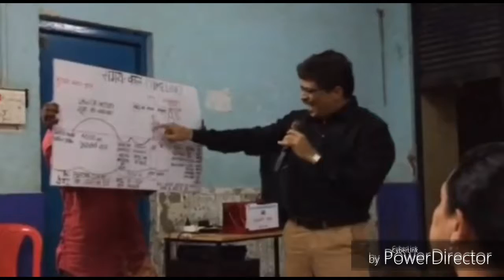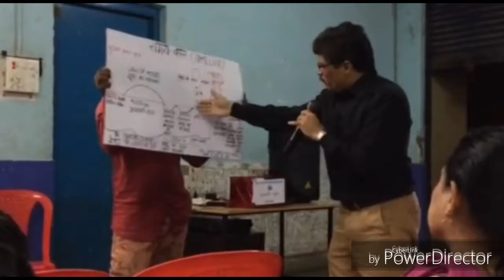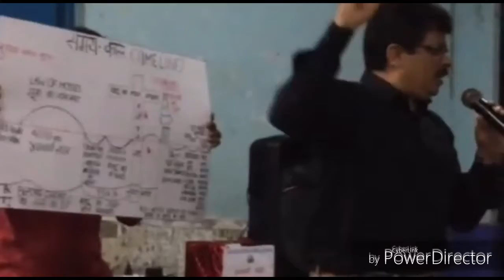Jesus plan about earth